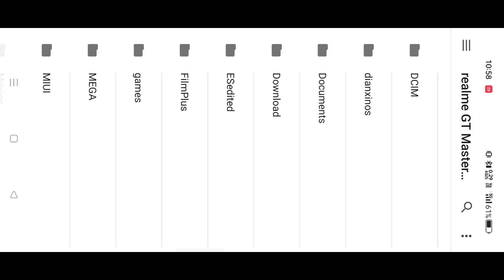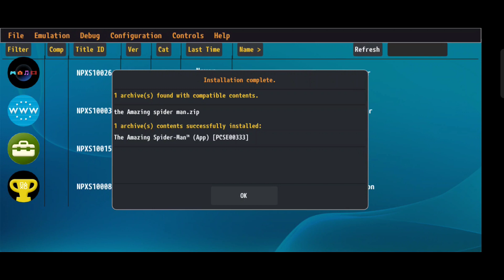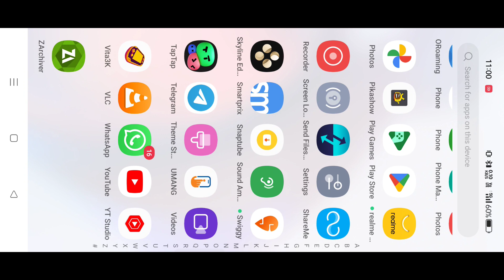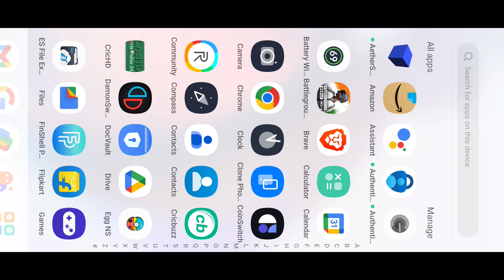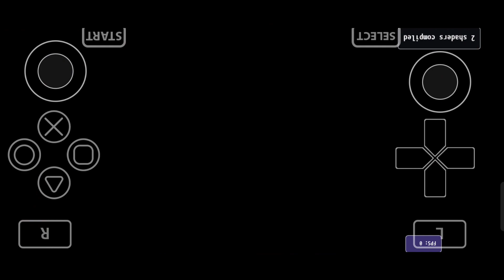The Amazing Spider Man on Vita3k V4 Emulator Realme GT Master Edition